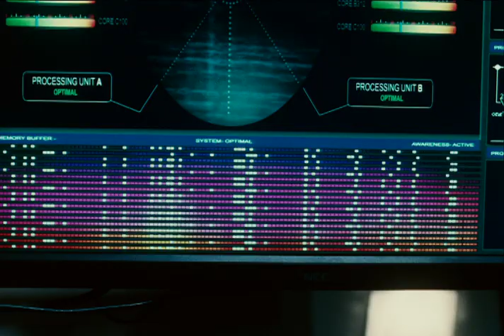SOURCE CODE - Exclusive Clip #1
Captain Colter Stevens (Jake Gyllenhaal) wakes up in the body of an unknown man, he discovers he's part of a mission to find the bomber of a Chicago commuter train...